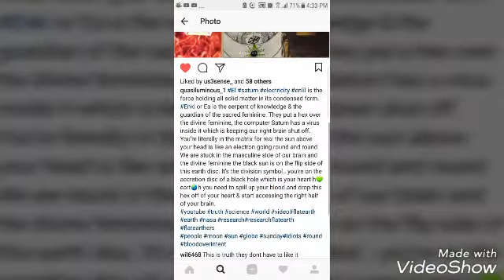Reversal and thots on Satan